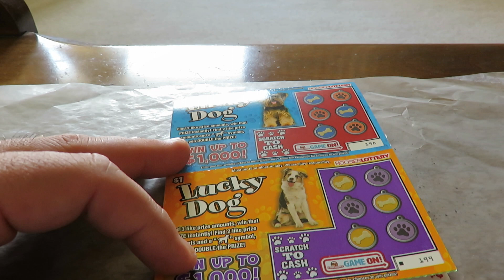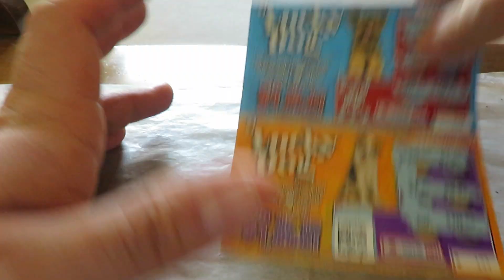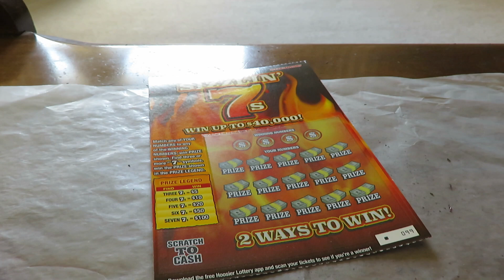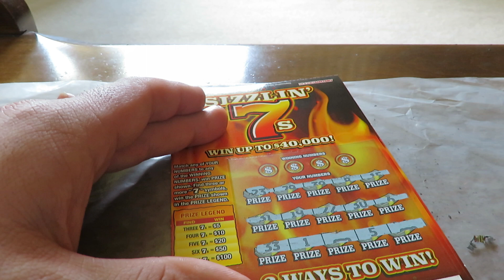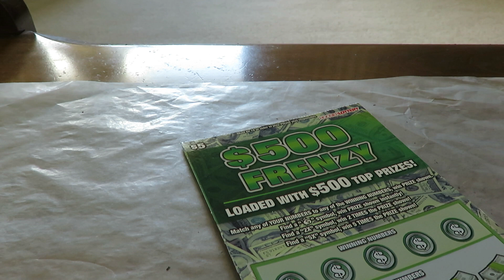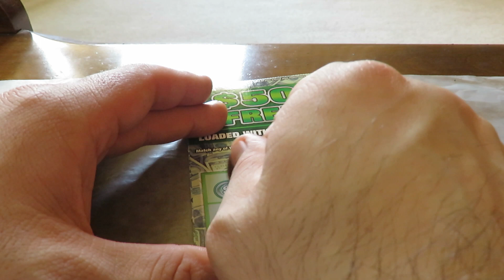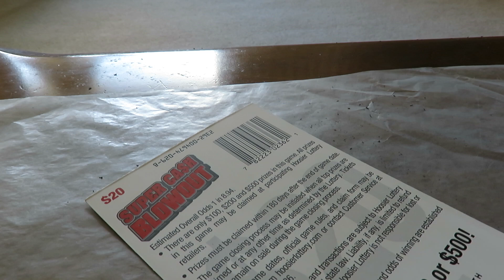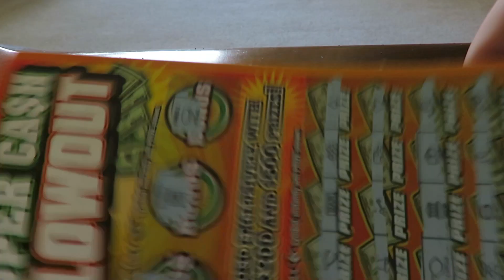New Ticket Tuesday (WINNERS!) hoosier lottery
Well, it's back again: New scratch off tickets. In today's video, I rip apart (not really) what the Hoosier Lottery has to offer. Includes the newest $20 hit-or-miss ticket with bad odds. There are winners found, but will I get my money back? Tune in to find out.

For fan mail please send to:

Eric Marshall
7038 Osborn Ave.
Hammond, IN 46323